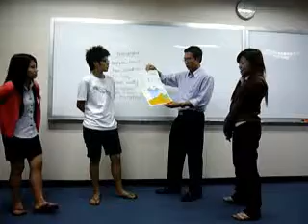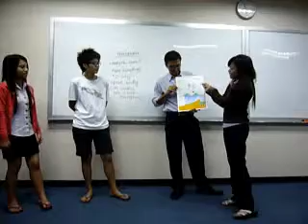May, Potae, Pom and Aow